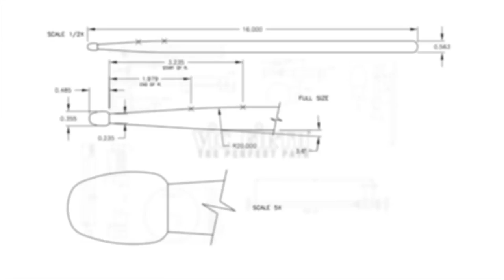vfJams #2 with Ana Barreiro and Kirsten Edkins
Ana Barreiro and saxophonist Kirsten Edkins dropped by the Vic Firth office at CenterStaging in Burbank for an impromptu jam session - and we rolled the cameras!

Here's a jazz standard by Kenny Durham entitled 'Blue Bossa'